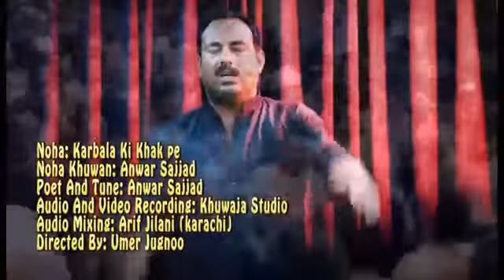Karbala ki khak pe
Noha